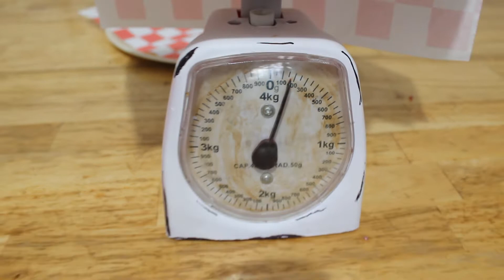Hamburguesa Grosera!!! | Cocina con Memo!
Hamburguesa Grosera by memo!
Fácil de hacer y esta riquísima!!
Sígueme si te gusto este vídeo o alguno de mis otros vídeos del canal!